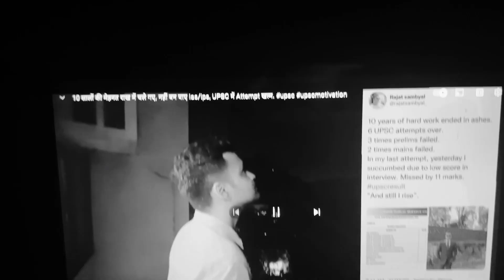कभी 10साल का मेहनत राख हुआ था 😭आज Dysp बन कर दूनिया🔥 को दिखा दिया (part-2)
🎥 Audio-  Deep Deepika